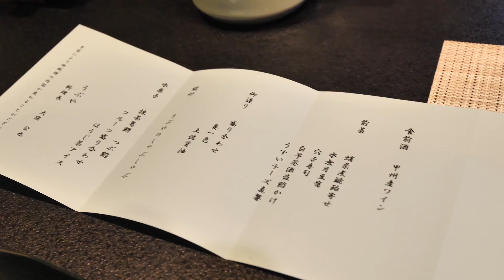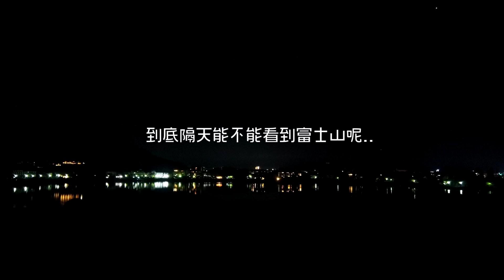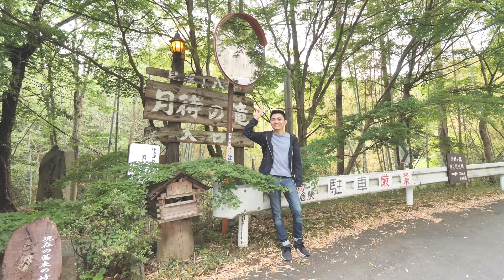富士山下最貴級別旅館一個房間15萬！Room Tour 晚餐是黑毛和牛火鍋！還有秘密慶生驚喜;)【朋友來日本Ep.2】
因爲朋友生日所以來到這個特別高的旅館慶生！希望能在日本留下個美好的回憶♥

【富士河口湖温泉郷 うぶや】
〒401-0303 山梨県南都留郡富士河口湖町浅川10

■□■□■□■RyuuuTV□■□■□■□■□■□■□
是「學日文和看日本」的夫婦檔頻道

￣Y^Y^Y^ Y^Y^Y^Y^Y^Y^Y^Y^Y^YY^Y^￣